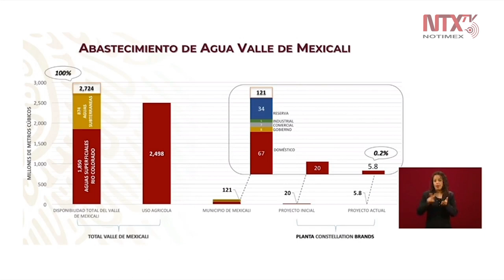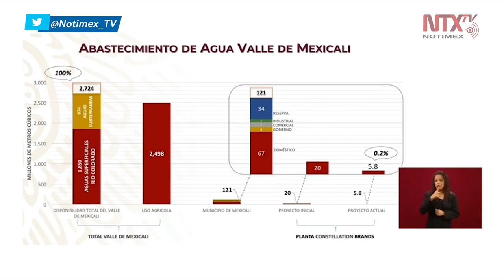Presenta Conagua abastecimiento de agua del Valle de Mexicali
La titular de Conagua, Blanca Jiménez, presentó el abastecimiento de agua del Valle de Mexicali y destacó que al municipio le sobra agua y que la agricultura está empleando más agua con un 50% de eficiencia.